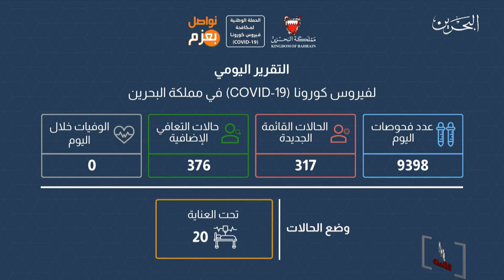البحرين مركز الأخبار : التقرير اليومي لفيروس كورونا كوفيد 19 في مملكة البحرين 27-08-2020